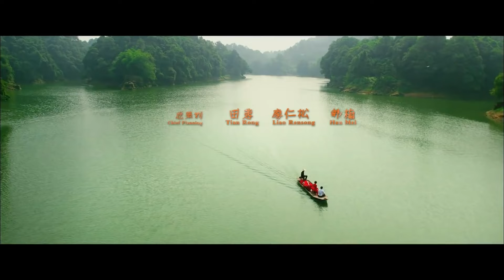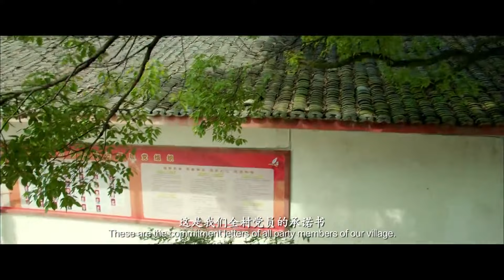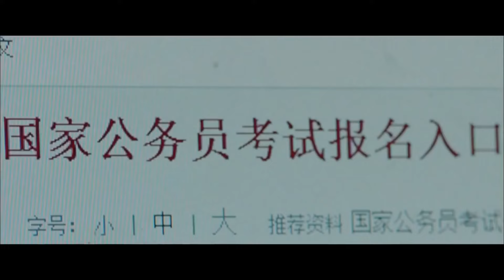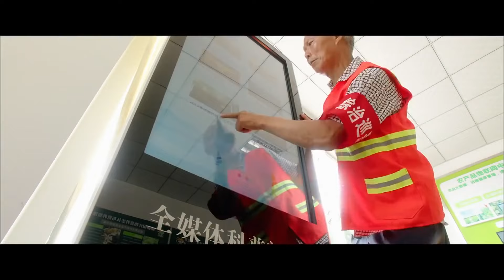Harvest Time | Drama | China Movie Channel ENGLISH | ENGSUB